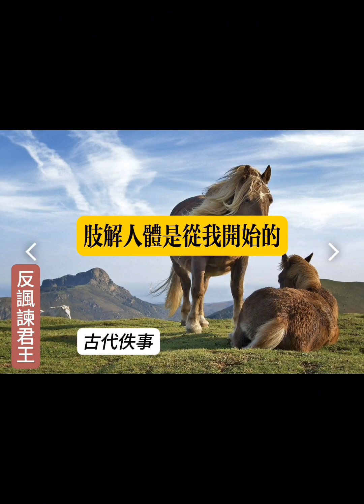張松愛講笑合集（247）2023/08/07